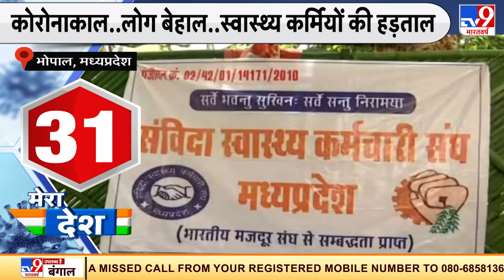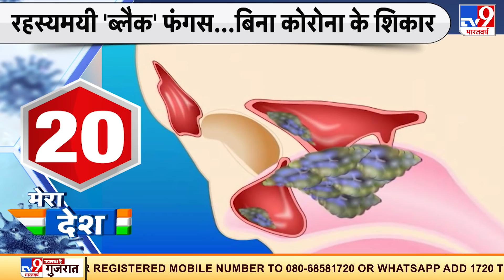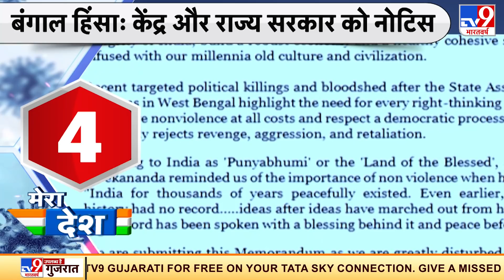मेरा देश मेरा गांव: Toolkit Case में नया ट्विस्ट, Punjab में धीमी हुई टीके की रफ्तार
13 अप्रैल के बाद पहली बार देश में कोरोना को लेकर राहत भरी खबर आई. पहली बार संक्रमण के मामले 2 लाख से कम हो गए. हरियाणा के पंचकुला के ग्रामीण इलाकों में हाहाकार मचा है. झालावाड़ से एक दिन दहलाने वाली तस्वीर सामने आई है. मध्य प्रदेश में अपनी मांगों को लेकर करीब 19 हजार संविदा स्वास्थ्य कर्मी हड़ताल पर हैं. 26 मई यानि कल किसान संगठनों ने देशभर में काला दिवस मनाने का आह्वान किया है. मध्य प्रदेश में ब्लैक फंगस के बहुत हैरान करने वाले मामले सामने आ रहे हैं. जम्मू-कश्मीर को कोरोना मुक्त बनाने की मुहिम शुरू हो गई है. पिछले दो हफ्ते के दौरान पंजाब सरकार वैक्सीनेशन में काफी पिछड़ गयी है. ताउ ते तूफान के दौरान मुंबई के समंदर में फंसे एक युवक के पिता ने प्रशासन ने गुहार लगाई है.
Credit